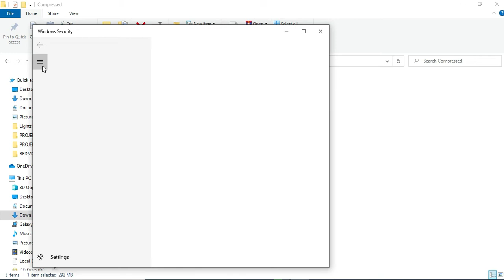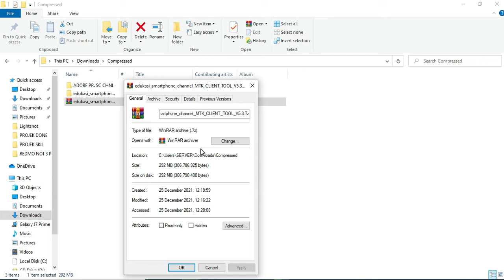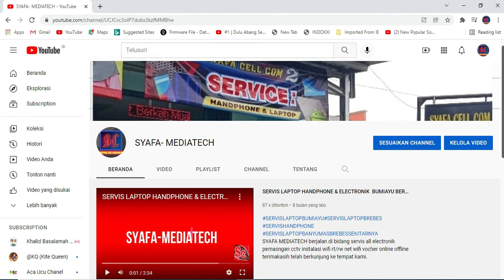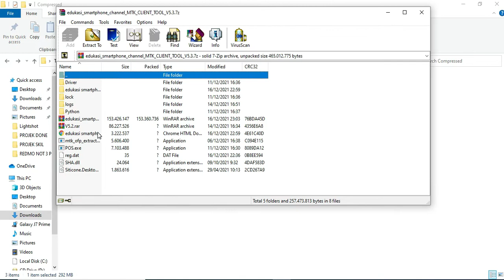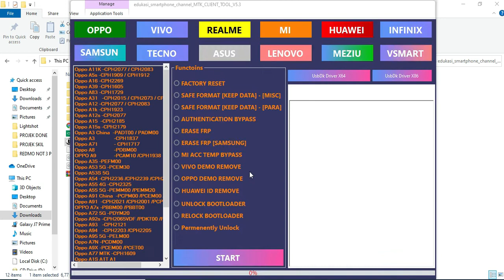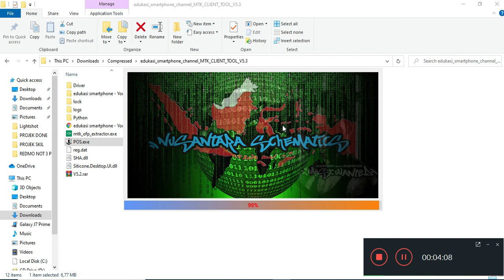MTK CLIEN TOLL V5 LINK DRIVE